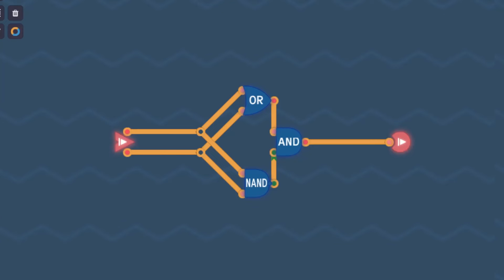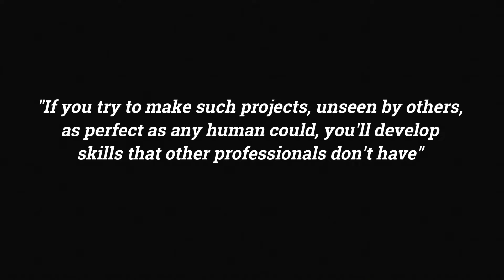Turing Complete trailer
This is a trailer for the game Turing Complete.